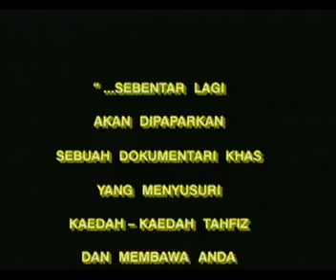Al-Huffaz- Hafaz Quran Di Usia 4 Tahun.flv